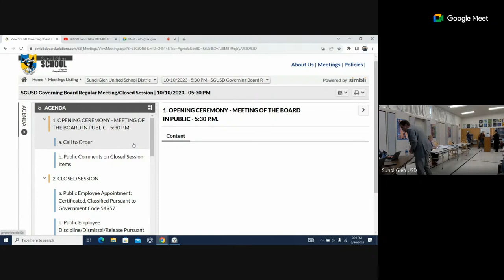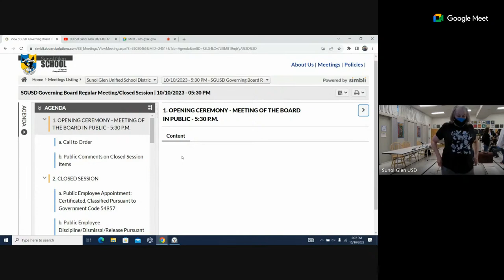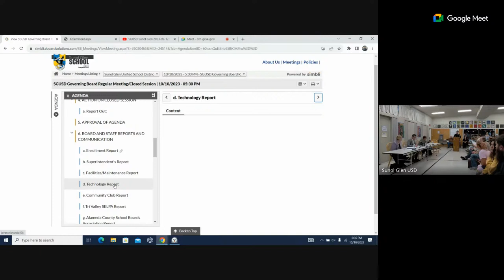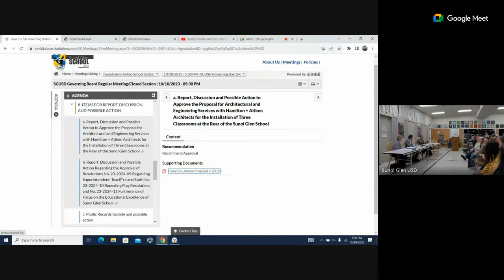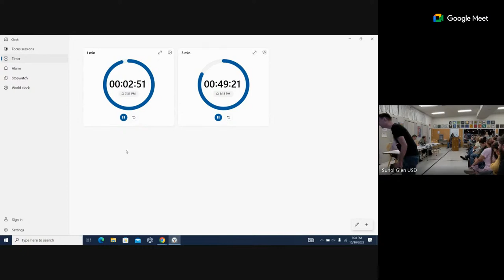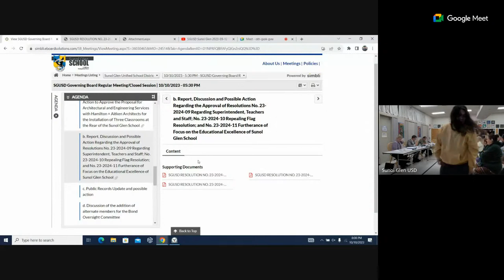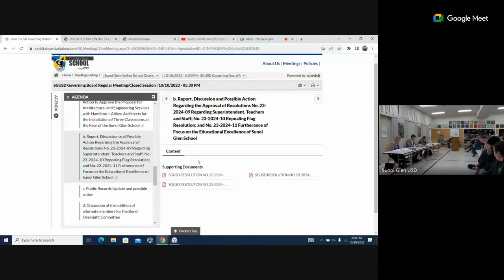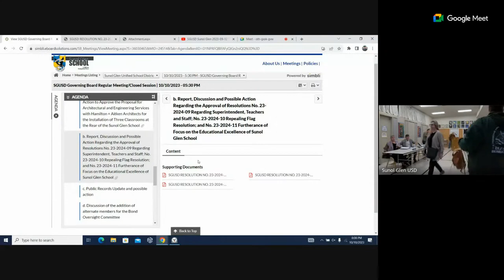SGUSD Governing Board Meeting 10/10/23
Sunol Glen Unified School Special Board Meeting